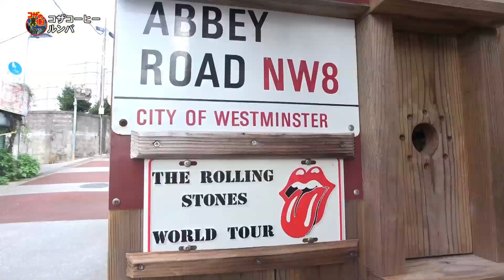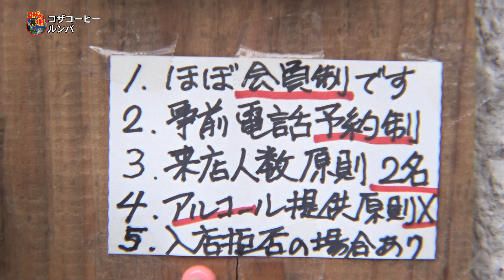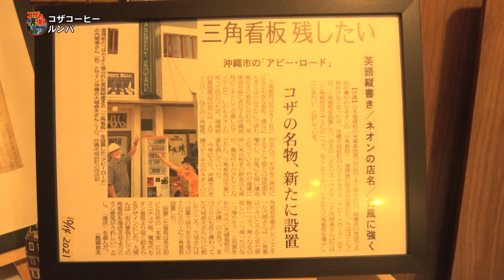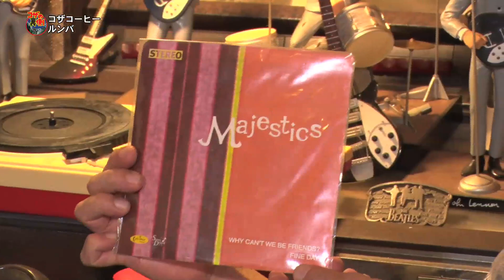2023年もディープな街を紹介します！一発目はかなり濃ゆくコーヒールンバ。コザの裏側vol.491特集コザコーヒー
コザ裏公式YouTube登録よろしくお願いいたします。

2023年1発目は大人の部室コーヒールンバ。
超老舗のコーヒーショップ響とお客を選ぶこだわりショップ...
これも国内外国コザなんです

取材店舗：コーヒーはう響、アビイ・ロード

【沖縄市公式】沖縄市観光情報サイト　コザウェブ

※撮影の際は沖縄県コロナ感染対策ガイドを遵守しマスク、検温、消毒を行い、少人数での
撮影を徹底しています。